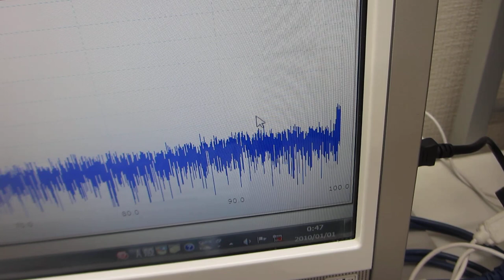圧電素子の調整技術－－超音波の伝搬特性を測定・解析・評価する技術の応用－－オリジナル超音波実験（超音波システム研究所）